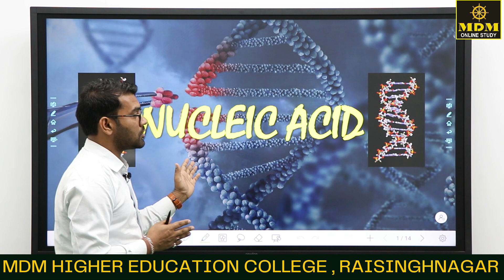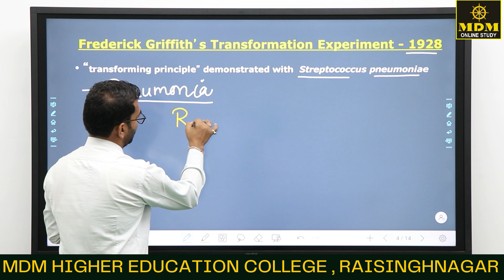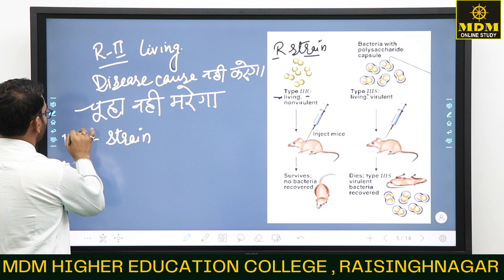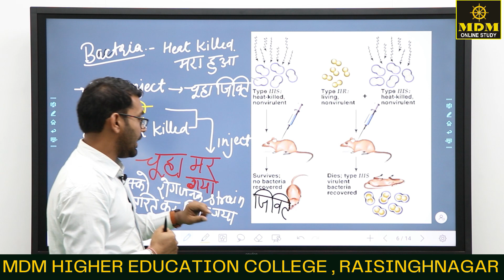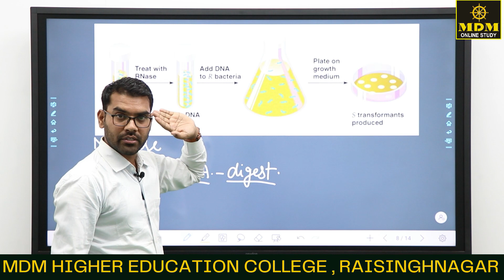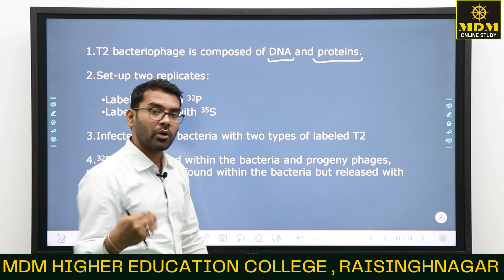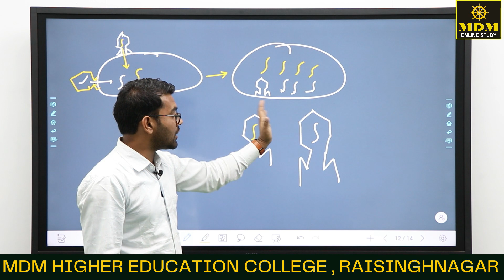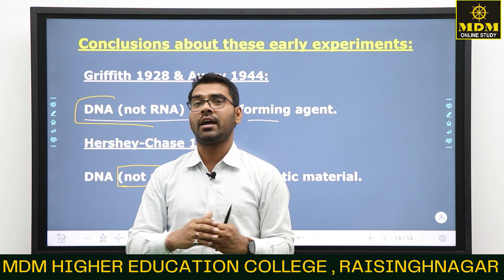DNA As Genetic Material | For All B.Sc. Classes | By Sanjeev Sir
DNA As Genetic Material
एम डी एम ऑनलाइन स्टडी यूट्यूब चैनल जो कि कॉलेज आधारित शिक्षा का एक बेहतरीन प्लेटफॉर्म है जो आपकी मदद करता है कि आप घर बैठे ही कॉलेज आधारित शिक्षा को पूरा कर सके । चेनल का स्वामित्व रायसिंह नगर स्थित एम डी एम हायर एजुकेशन कॉलेज के पास है जो कि महाराजा गंगा सिंह विश्विद्यालय बीकानेर से सम्बद्ध है और जहाँ कला विज्ञान और वाणिज्य का अध्ययन करवाया जाता है ।
ऑनलाइन निःशुल्क शिक्षा देने के पीछे महाविद्यालय का मकसद उन विद्यार्थियों तक शिक्षा की पहुंच करना है जो कि विभिन्न कारणों से नियमित शिक्षा प्राप्त करने में असमर्थ है।
अगर आप भी कॉलेज के विद्यार्थी है और ऑनलाइन पढ़ना चाहते है तो आज ही इस चैनल को सब्सक्राइब करे और अपने परिचितों को भी हमारे साथ जोड़ कर 'हर व्यक्ति को सुलभ शिक्षा' की मुहिम में शामिल हो जाइए ओर ज्यादा से ज्यादा इसे आगे बढ़ाने के लिए हमारे साथ जुड़े रहे।
महाविद्यालय द्वारा इन ऑनलाइन कक्षाओं के लिए किसी प्रकार का शुल्क विद्यार्थियों से नही लिया जा रहा ।
आपकी सुविधा के लिए विषय आधारित प्लेलिस्ट के लिंक नीचे दिए गए है ।आप जिस विषय की क्लासेज देखना चाहते है उस विषय के सामने दिए हुए लिंक पर क्लिक करने से उस विषय की प्ले लिस्ट खुल जाएगी और आप उस विषय के कोई भी टॉपिक देख सकेंगे ।

Many scientists contributed to the identification of DNA as the genetic material. In the 1920s, Frederick Griffith made an important discovery. He was studying two different strains of a bacterium, called R (rough) strain and S (smooth) strain. He injected the two strains into mice.